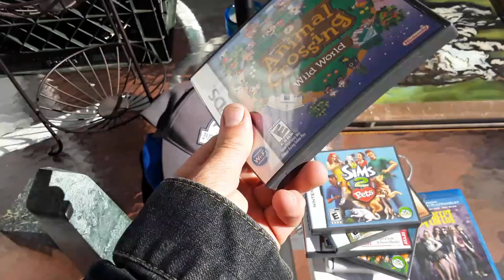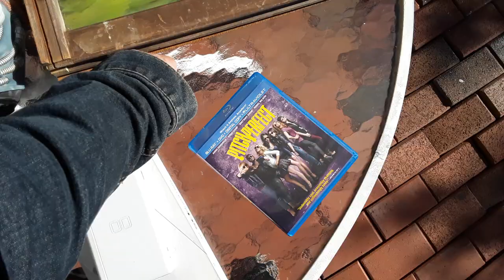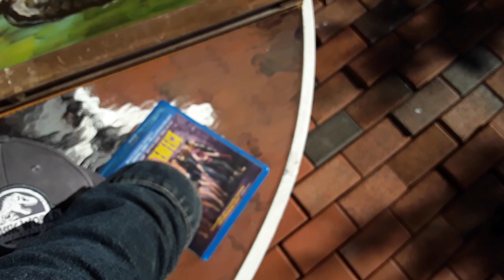The Worlds Worst Pick Up Video Ever! Maywood Town Wide Garage Sale? No Thank You!!! 10/19/19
Video Games & Ken Kenneth McGoy Caveman Painting

Garage Sale Scores 2ndHandCrazy with 2ndHandDaisy 10/18/19

 + Under Cover Live Hunting Flea Market Thrift Store Garage Yard Estate Sale Hunting Scores Finds Pick-Ups - 10/18/19

A-6-26